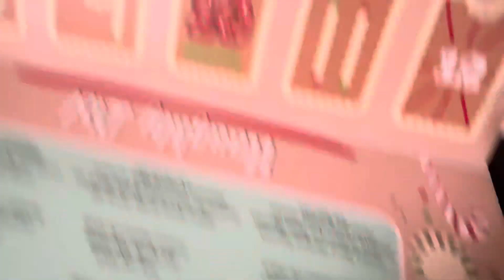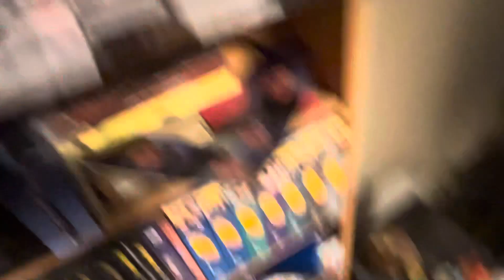Elf on the Shelf Episode 12!!!! December 12! New advent calendar